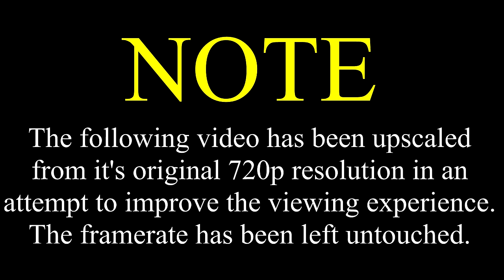SML Movie: Baby Shrek [REUPLOADED]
Original Description: SML Movie: Baby Shrek
Shrek eats so much cheesecake that something astonishing happens.
This is an original SML movie. The video plot was thought of by my wonderful girlfriend Chilly. Tell me what you think about this video. It was a lot of fun to make. I will be sure to make more like this one.